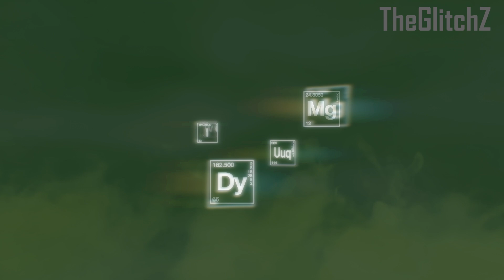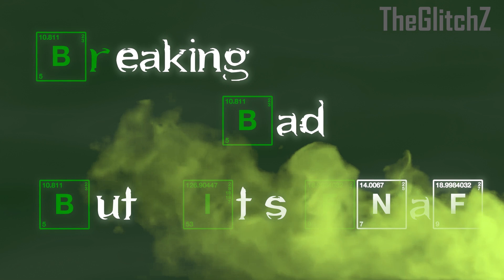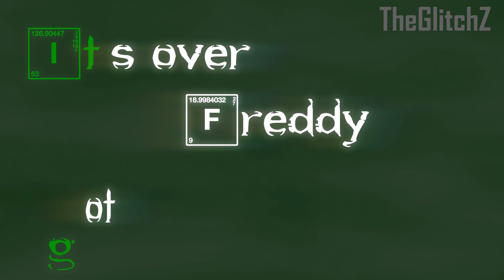Breaking Bad but it's FNaF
Sorry i had to make a shitpost...but if this video does well we will make a high quality sequel with a real story :)
Follow me on these platforms!
WARNING: REUPLOADS FOR THIS VIDEO AREN'T ALLOWED IF YOU REUPLOAD THIS VIDEO I WILL TAKE IT DOWN ! REACTIONS ARE ALLOWED I I hope you enjoyed the video, if you did please leave a like and subscribe to the channel (i will be doing a giveaway of fnaf sb and poppy playtime chapter 2 when i reach 100k subs!).